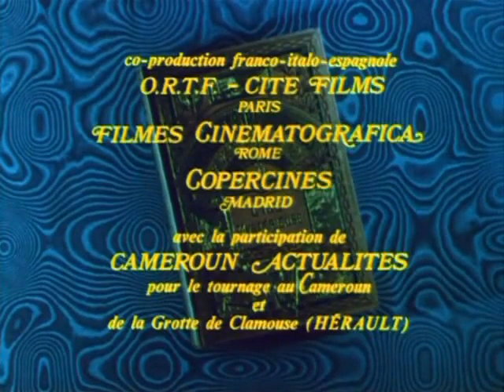L' île mystérieuse, épisode 1 : L' évasion.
1865, Richmond, durant la guerre de sécession : cinq prisonniers et un chien parviennent à s'évader d'un camp sudiste à bord d'une mongolfière mais durant leur voyage, ils sont dirigés par un ouragan vers une île inconnue et qui n'est sur aucune carte ...

Diffusion originale : 17 décembre 1973 sur l'ORTF.

Réalisation : Juan Antonio Bardem et Henri Colpi.
Scénario : Jacques Champreux et Juan Antonio Bardem d'après l'oeuvre de Jules Verne.

Distribution :

Gérard Tichy : Cyrus Smith
Philippe Nicaud : Gédéon Spilett
Ambroise Bia : Nab
Jess Hahn : Pencroff
Rafael Bardem Jr. : Harbert Brown
Fernando Villena : Colonel Larochette